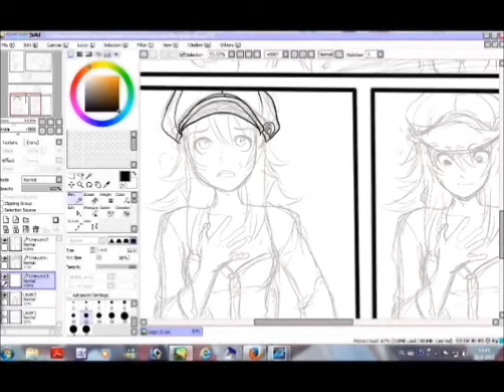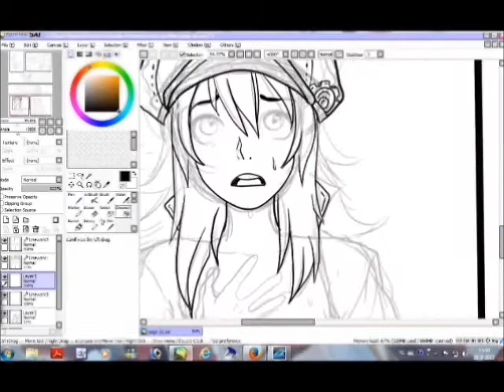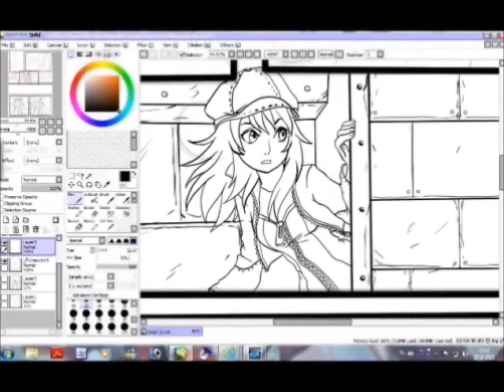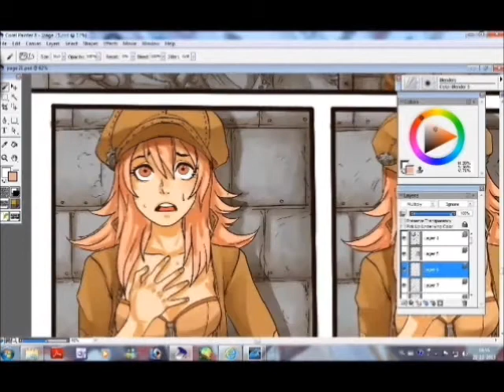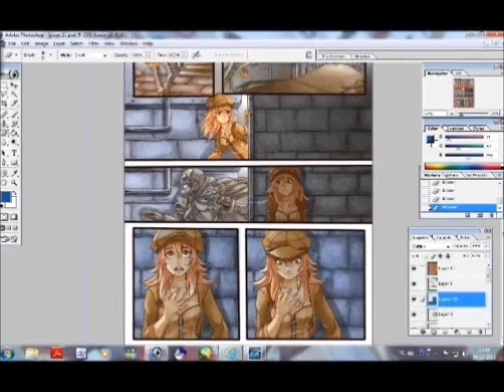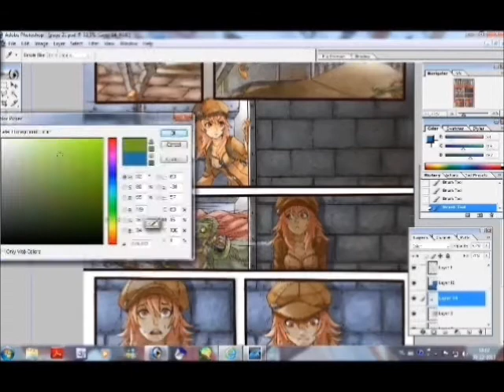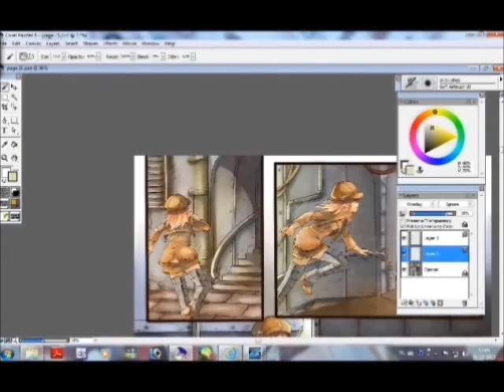Watch me draw: Robocity comic page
Here you can see me drawing and colouring a page from my upcoming manga: Robocity. The comic will be released next year :)
I plan to create a commentary video where I shall explain the process of creating a comic page in more detail, but for now, please enjoy this video :)

The music used in this video is from kate havnevik "mine" and "happy sad"